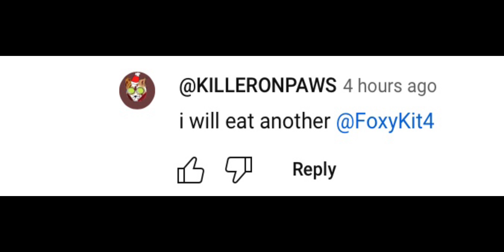I ate a cat@ARandomEditor5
I ate a cat